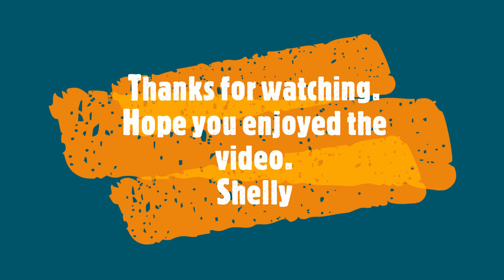Norfolk Southern 11 Z Sunbury Line, crossing N main St. Wilkes Barre PA at 687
NS 7333 -  SD70ACU - Rebuilt SD90MAC / CEFX 121